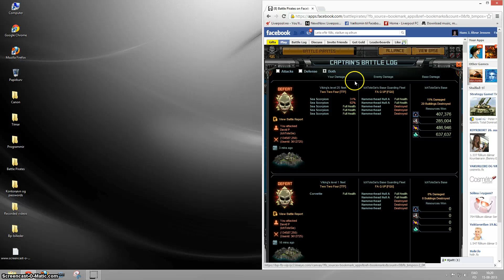Hit on IchToteSie (FQU) 225